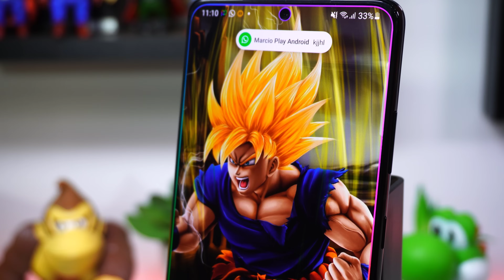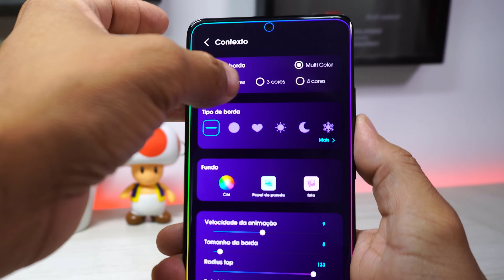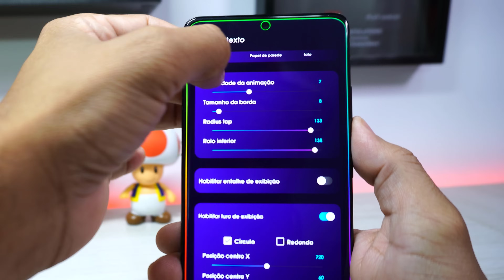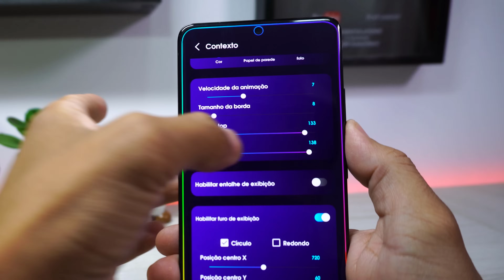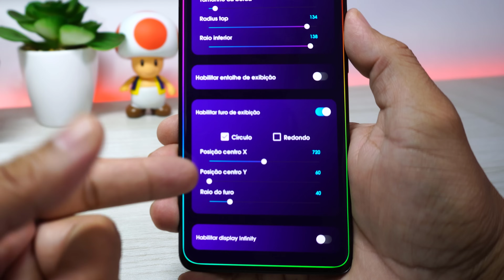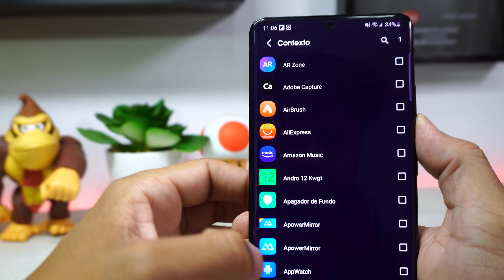Como Ativar BARRA DE LED DE NOTIFICAÇÕES em QUALQUER ANDROID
Aplicativo que usei no vídeo:
LED Edge Lighting
Tamanho 10MB / Android 5.0 ou +